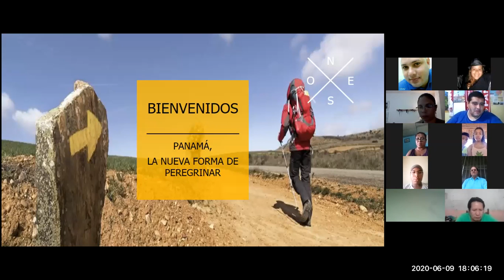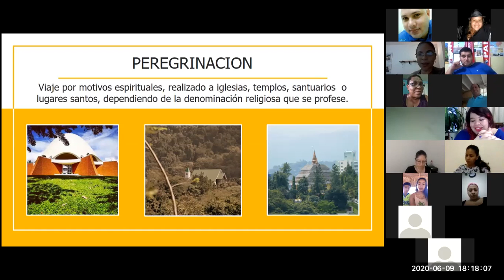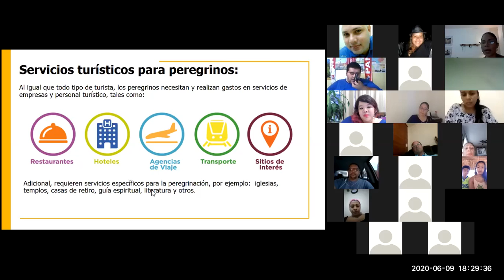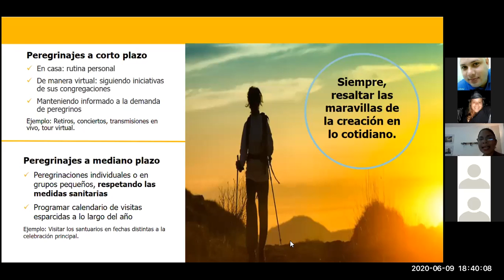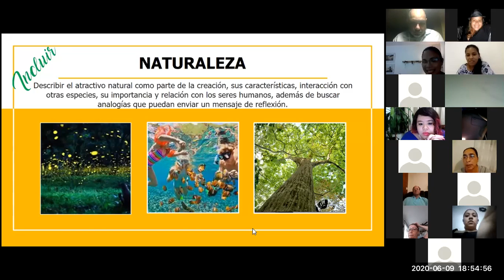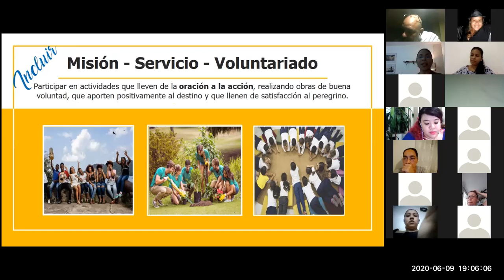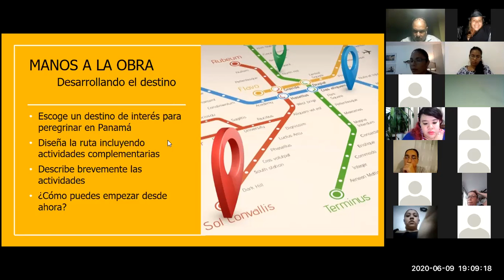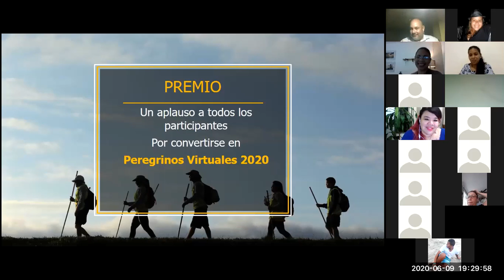Panamá, la nueva forma de peregrinar